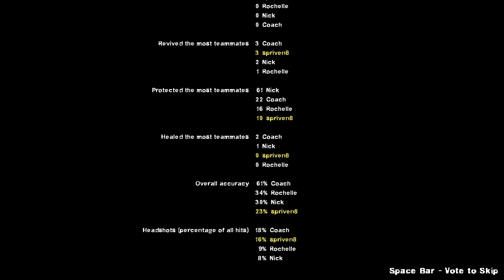Dead Center (L4D2) [Advanced Difficulty]